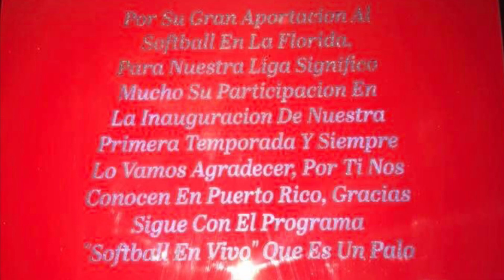Harry habla de su Próximo evento de Softball y el reconocimiento de La Liga Latinos Unidos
La Liga de SOFTBALL Latinos Unidos le dedica su 2da Temporada al Sr Harry Hernández y este nos habla a la cocodrilo softball league de su sentir y su Próximo evento.